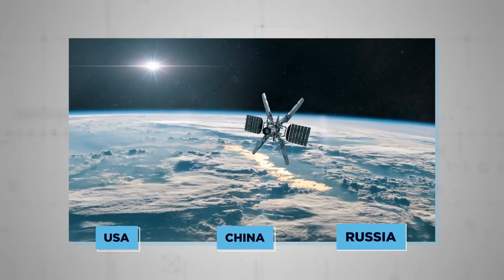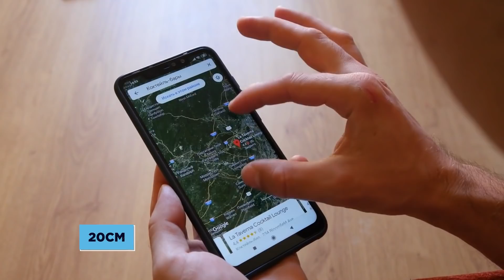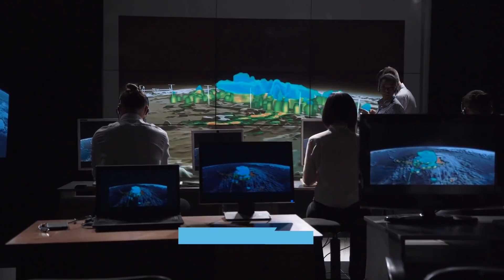The New Space Race: USA vs China vs Russia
In the skies above our heads, humanity’s titanic geopolitical superpowers are yet again duking it out for supremacy among the stars. Only this time, unlike the 1960s, there’s three of them. Or is there? It’s complicated.

Join us today as we helmet up and examine the new space race unfolding right now between the US, China and Russia.

What you might call the oldschool or ‘classic’ space race started in the 1950s, peaked during the 60s, and petered out by the mid 70s. It was, to be sure, an unofficial race. Nobody waved a novelty green flag to set things off. But the two largest economic and technological powers of the day – the United States of America and the Soviet Union – fought bitterly to be the first to make meaningful headway into the cosmos.